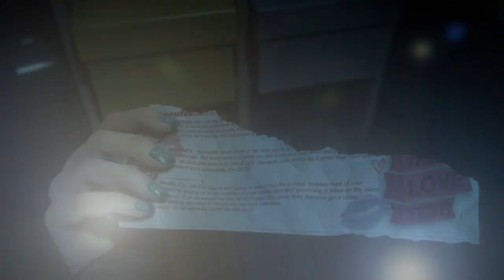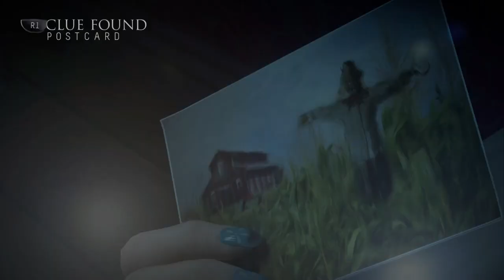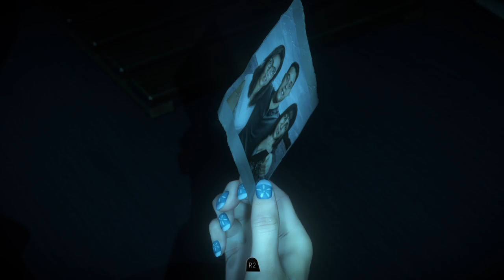Until Dawn playthrough episode 2 no commentary